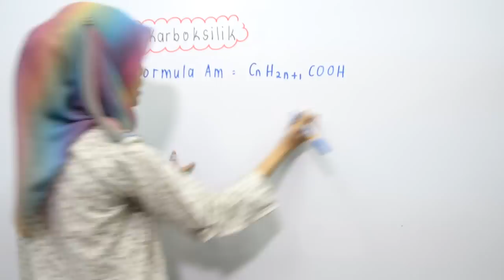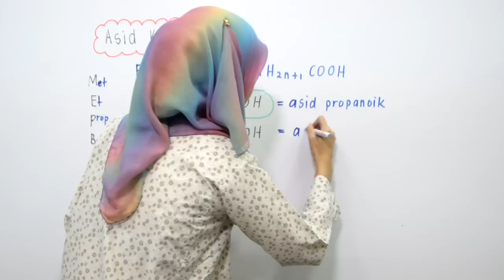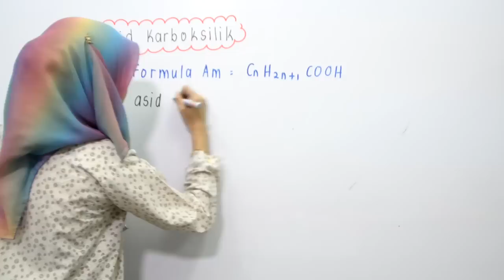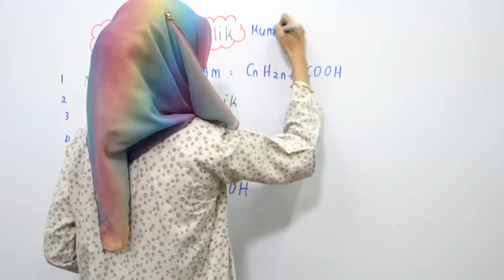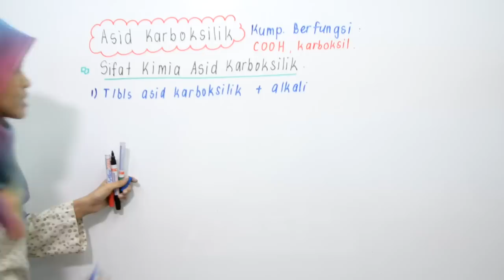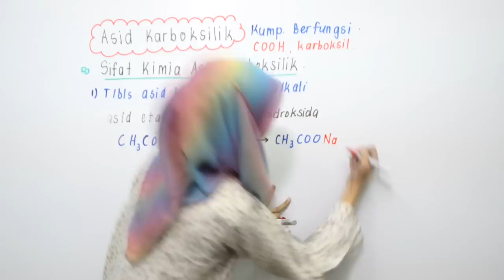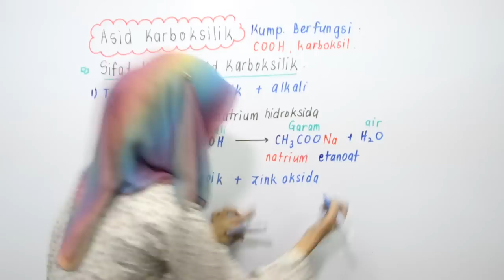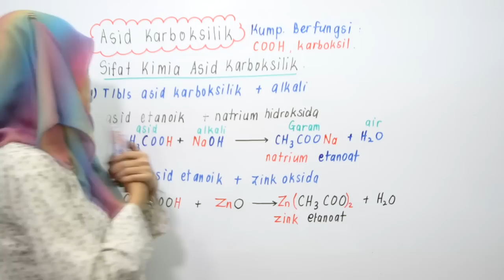PTTI KIMIA SPM : Asid Karboksilik